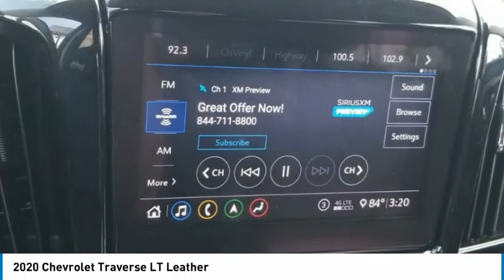2020 Chevrolet Traverse LT Leather Summit White in Chattanooga P9380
2020 Chevrolet Traverse LT Leather

310 E. 20th Street